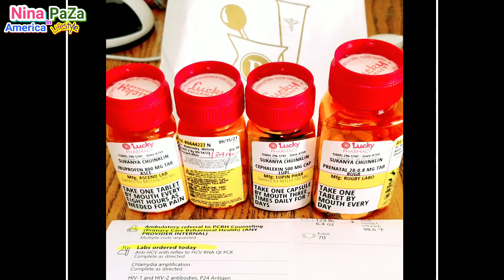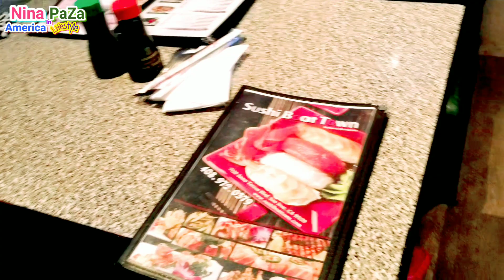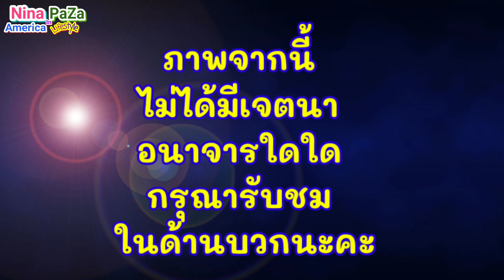ต้องยอมแลกบางสิ่ง เพื่อหลายสิ่งที่ดีขึ้น น้ำนมกำลังเยอะ แต่ต้องหยุดปั๊ม คิดเป็นก็สุขใจ +❤️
ติอต่อ พูดคุยกับ แม่ผึ้งได้ ตามช่องทางนี้เลยค่ะ